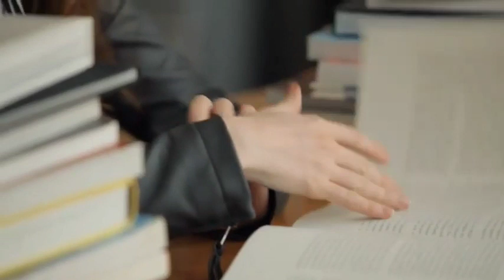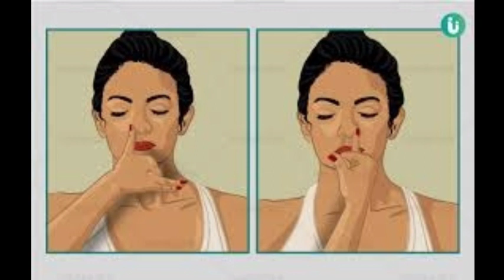आंखों के रोगों को दूर करने में योगासन,प्राणायाम प्रज्ञा योग,व्यायाम कितने कारगर हैं?